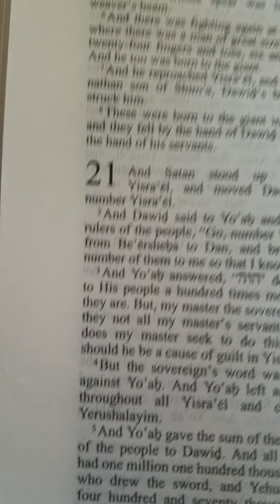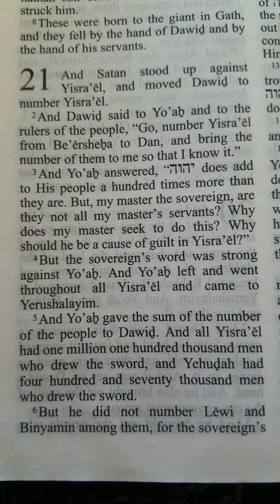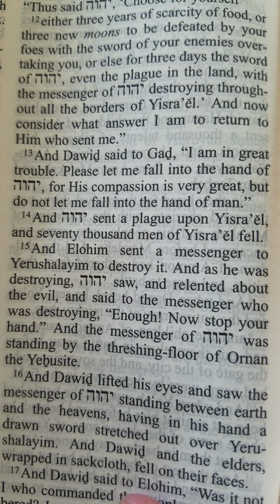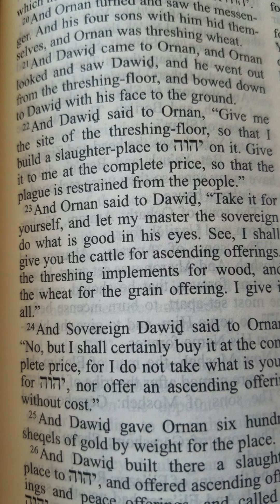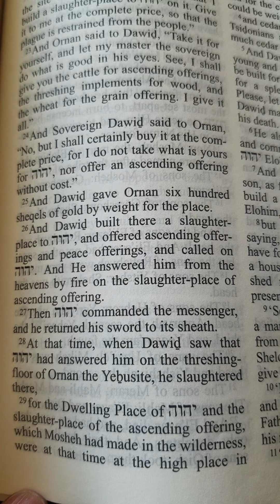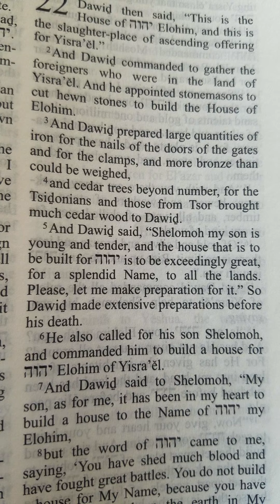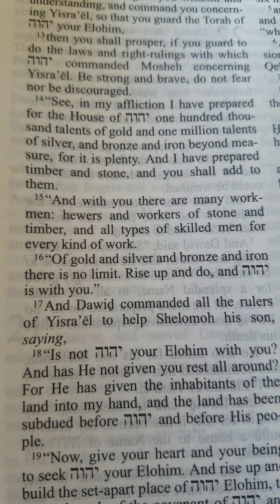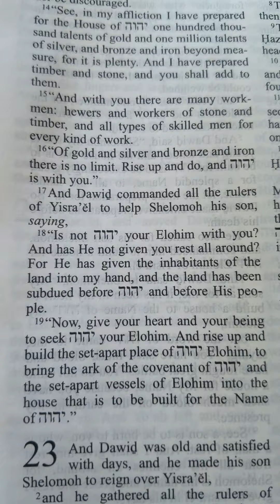Lunch Break Day 105